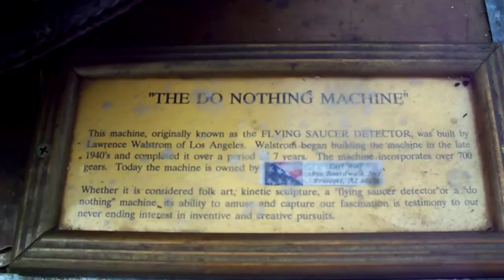The Do Nothing Machine HD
Read the Description in the video towards the end.

Featured at the 2nd Annual Embry-Riddle Aeronautical University's College Motorsports Association Auto-show